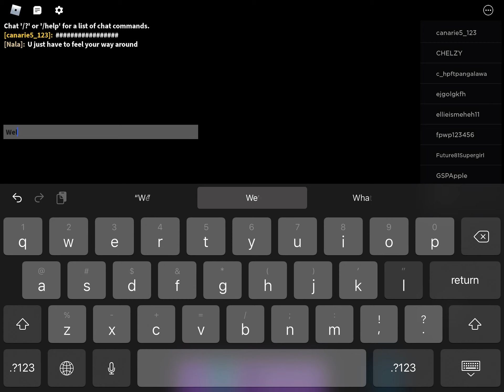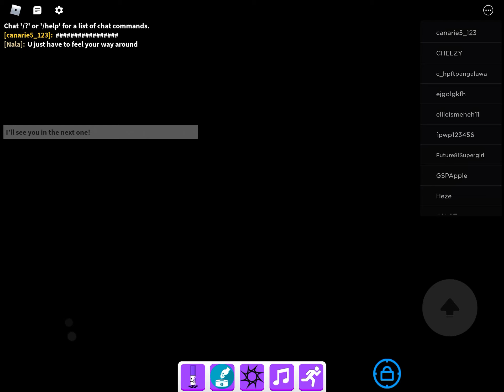How to get the BLACK HOLE marker in find the markers(Roblox)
Requested marker(pretty late sry)